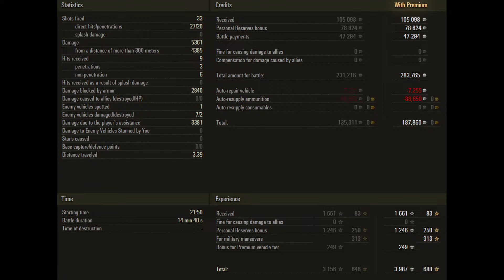TS-54: Patience Pays Off - World of Tanks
One of the heavy tank projects presented to the Aberdeen Proving Ground committee in 1954. The vehicle with a classic configuration had a twin gun system in a massive turret with a developed rear recess. Both American and British guns were suggested as the main armament.